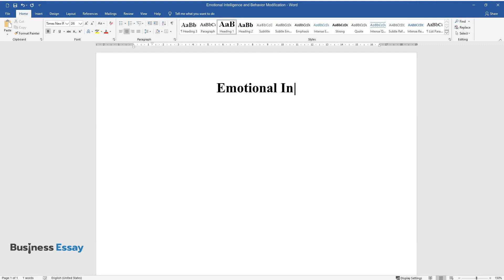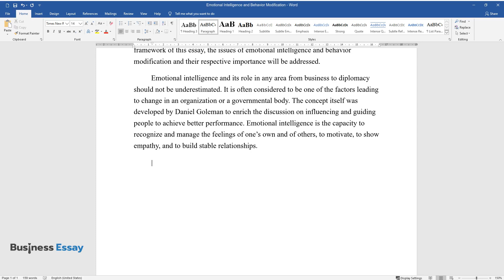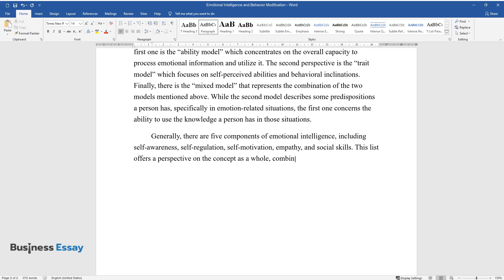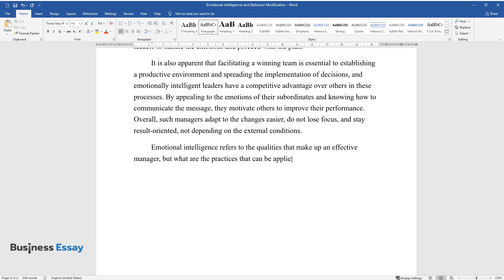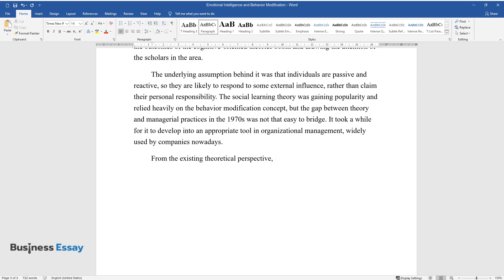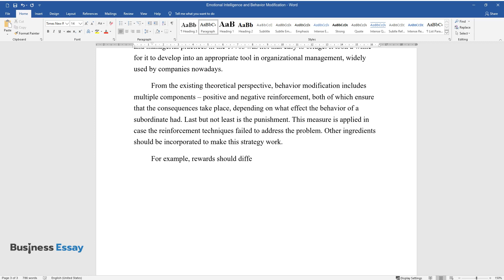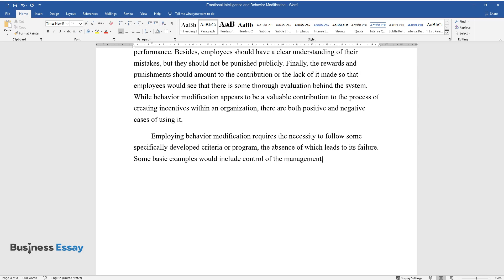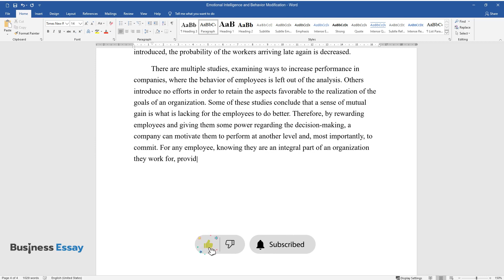Emotional Intelligence and Behavior Modification - Essay Example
📝 Essay description: In this essay, the issues of emotional intelligence and behavior modification in any area from business to diplomacy and their respective importance are addressed.

ℹ️ Subjects: Management
ℹ️ Words: 1107
ℹ️ Pages: 4

📚 Reference list:
Certo, S. C., & Certo, S. T. (2016). Modern management: Concepts and skills (14th ed.). Boston: Pearson.
Hersen, M., Eisler, R. M., & Miller, P. M. (Eds). (2015). Progress in behavior modification (Vol. 12). New York, NY: Academic Press.
Issah, M. (2018). Change leadership: The role of emotional intelligence. SAGE Open, 8(3), 1-6.
Obiageli, O. L., Uzochukwu, O. C., Leo, O., & Angela, A. I. (2016). Behavior modification and employee performance in selected paint manufacturing companies in Anambra state. Journal of Business and Management, 18(9), 44-53.